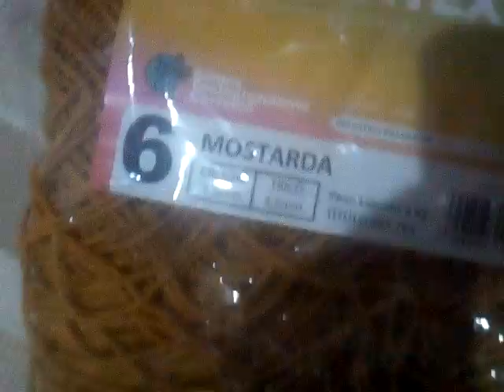Vlog de produção parte 2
Nesse vídeo mostro minha produção de crochê que ainda está em execução...volto com o resultado final na parte 3 do vídeo...deixem o joinha pra me ajudar e um comentário pra me insentivar...que Deus abençoe vc e sua família.